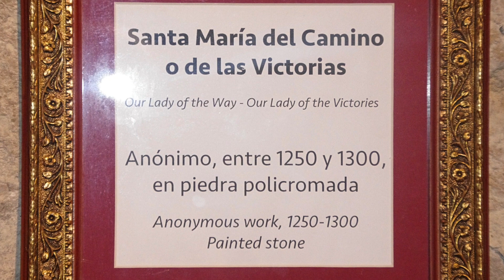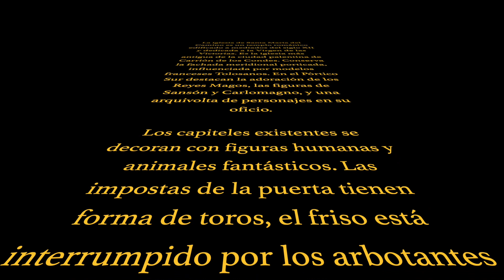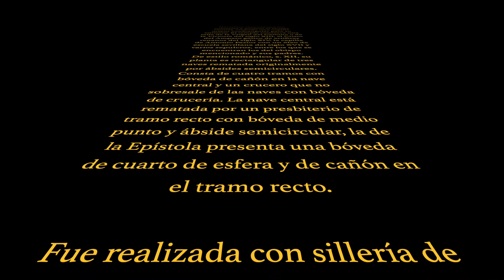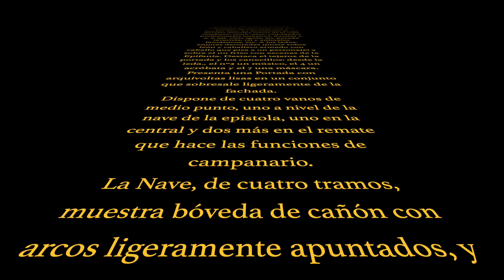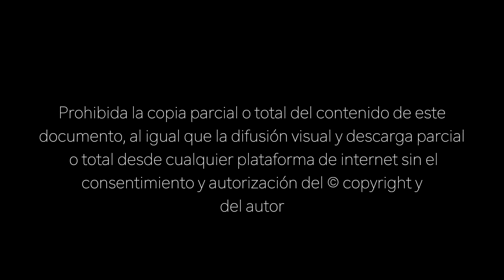Iglesia Santa Maria del Camino - Carrión de los Condes (Palencia)